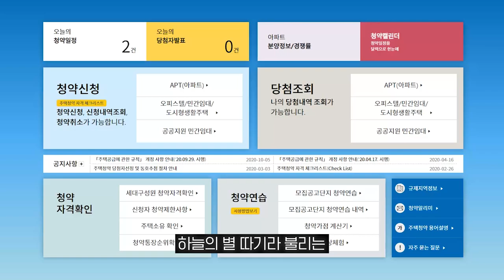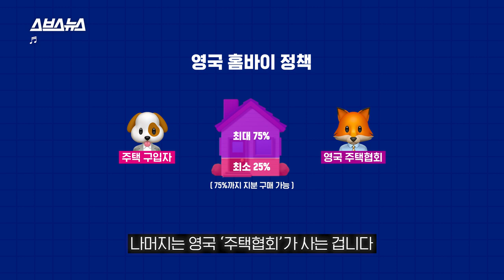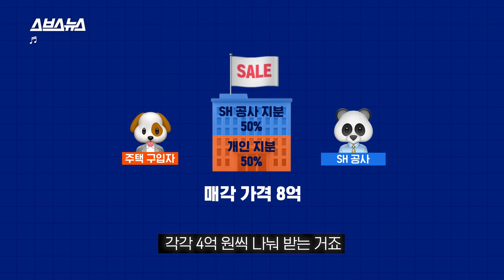[스브스뉴스X서울주택도시공사] 시세의 반의반 값에 사는 집? 지분적립형 분양주택 '연리지홈'